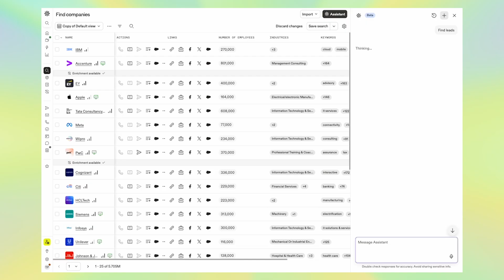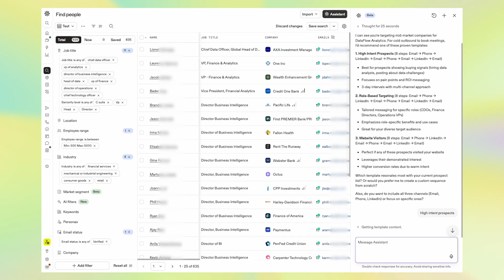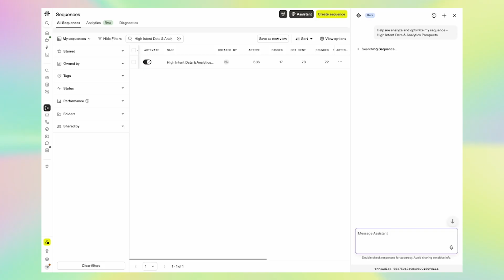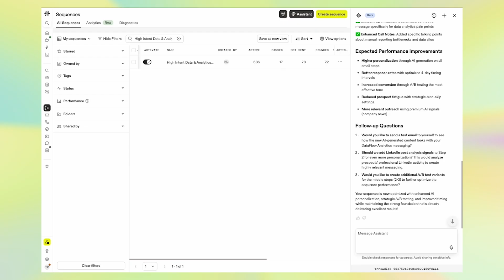Apollo Launches the World’s First AI Assistant for Go-to-Market Teams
The future of go-to-market is here.

Apollo’s new AI Assistant is the first GTM AI product that actually works. Unlike single-use AI tools that can only draft an email or answer a simple prompt, Apollo’s AI Assistant runs complete, end-to-end workflows across the sales funnel.

With Apollo’s AI Assistant, you can:
- Find and qualify accounts
- Research prospects at scale
- Build targeted contact lists instantly
- Write personalized sequences and messaging
- Analyze and improve campaign performance

What used to take hours across fragmented tools now takes minutes — all by simply asking in plain English.

Apollo’s mission has always been to make world-class go-to-market accessible to everyone. With AI Assistant, we’re taking that mission to the next level.